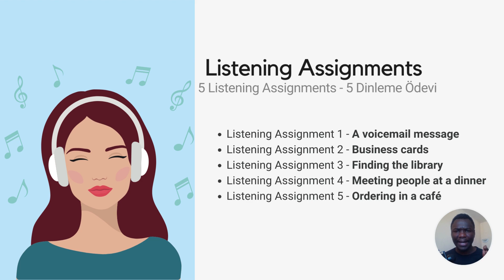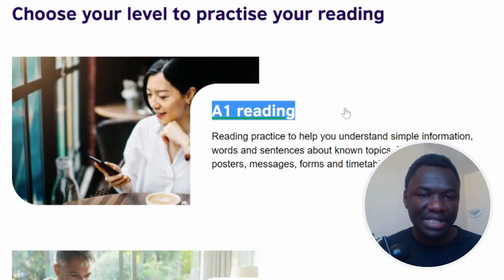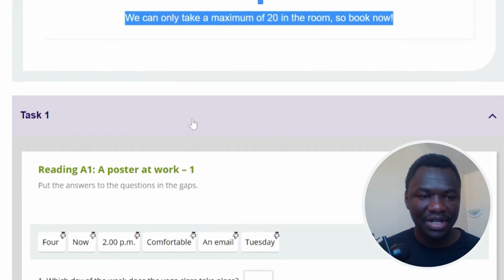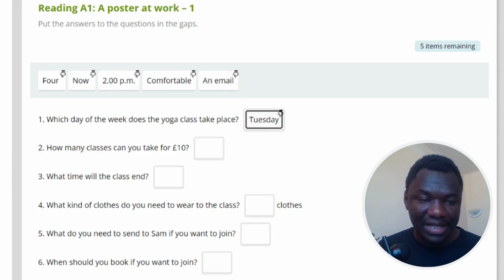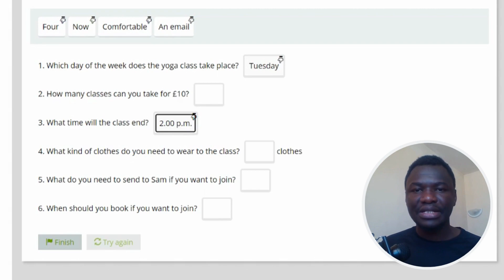İngilizce Okuma ve Dinleme pratiği nasıl yapılır | Ücretsiz ve En İyi Web Sitesi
Bu videoda, İngilizce okuma ve dinleme becerilerinizi etkili bir şekilde nasıl geliştireceğinizi ayrıntılı bir şekilde ele alıyoruz. Size dil becerilerinizi artırmak için zengin kaynaklar sunan ücretsiz bir harika web sitesini tanıtıyoruz. Sitede gezinme ipuçlarından seviyenize en uygun içeriği seçmeye kadar sizi yönlendireceğiz. Ayrıca okuma ve dinleme pratiğinizi optimize etmek için stratejiler paylaşacağız, böylece bu deneyimi keyifli ve üretken hale getireceksiniz. Başlangıç seviyesindeyseniz veya dil becerilerinizi geliştirmek istiyorsanız, bu video İngilizce'de mükemmel olmanız için ihtiyacınız olan araçları size sunacak. Bu eğitici yolculuğa katılmamak için bu değerli kaynağı kaçırmayın!

Bu videoda İngilizce Cümlelerin nasıl oluşturulacağını adım adım öğreneceğiz. Bu video size temel İngilizce Cümle yapısından karmaşık İngilizce cümle Yapısına kadar rehberlik edecektir.

İngilizce Cümle Kurmak & Cümle Yapısı [Adım Adım İngilizce Konu Anlatımı]